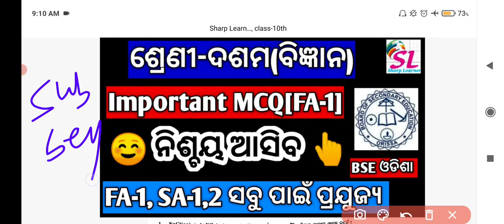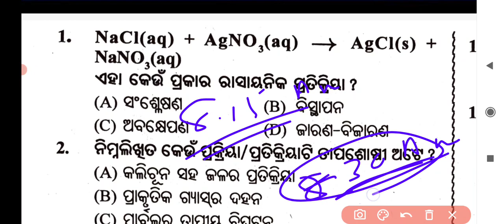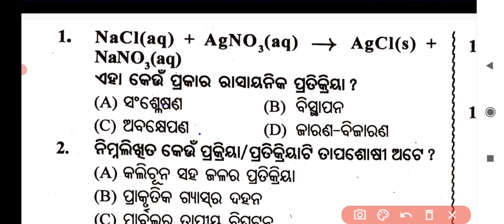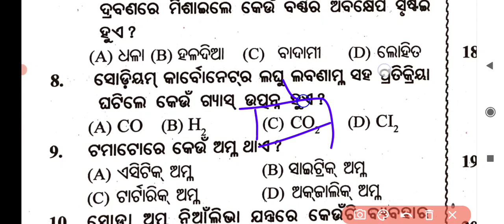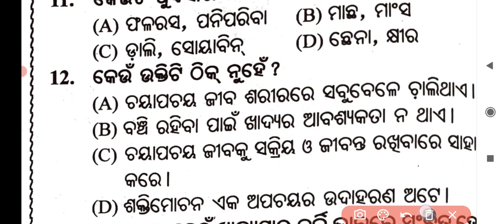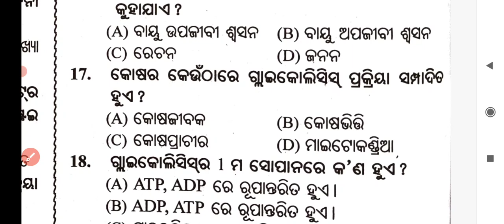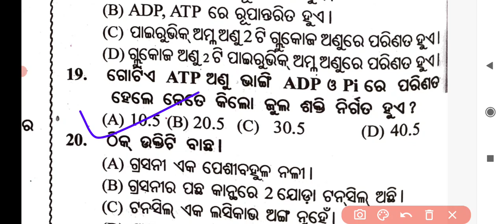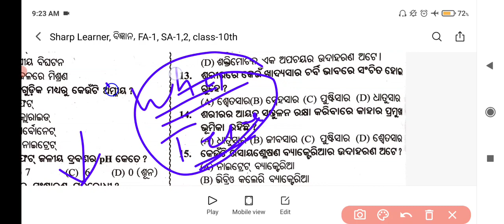class 10 science fa1 question paper l namuna prashn patra l class 10 sa1 l bse odisha l odia medium